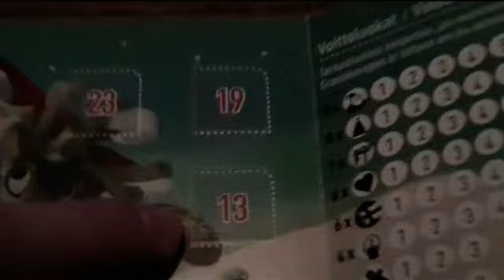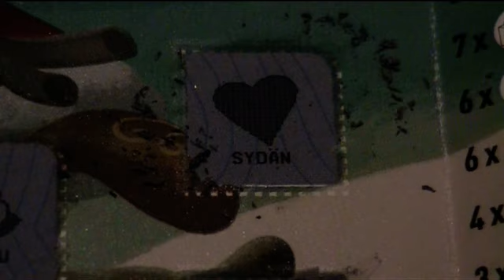13 Jouluarpa luukku